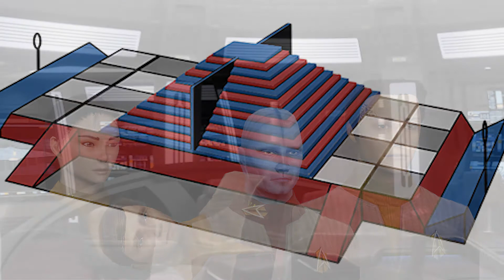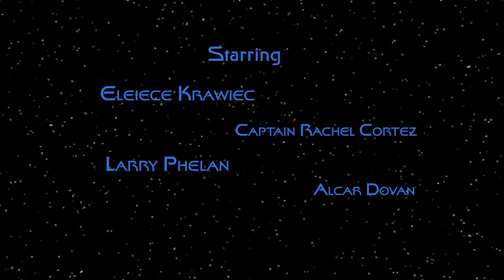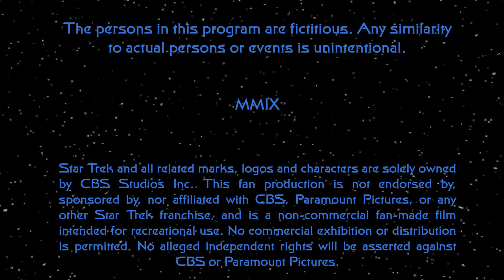Starship Excelsior - No One Gets Out Alive (2x7)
This animation is a production of Starship Excelsior: A Fan Audio Drama. The original, audio-only, version of this episode was released on December 29, 2009. All audio episodes can be found at StarshipExcelsior.com.

The crew is confronted by its most implacable enemy yet: pain.

Poster Art: Dorrie Lemaster

Editing and Animation: Peter Stine

Star Trek and all related marks, logos and characters are solely owned by CBS Studios Inc. This fan production is not endorsed by, sponsored by, nor affiliated with CBS, Paramount Pictures, or any other Star Trek franchise, and is a non-commercial fan-made film intended for recreational use. No commercial exhibition or distribution is permitted. Excelsior Productions derives absolutely no monetary benefit from this or any other exhibition.